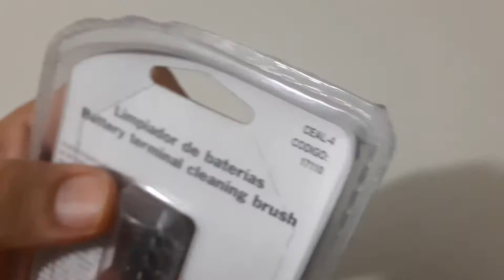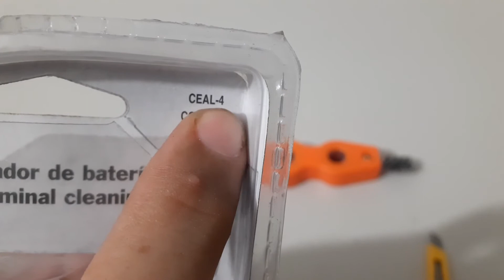Limpiador de Baterías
Clave: CEAL-4 TRUPER. Cepillo 4 en 1, Ideal para limpieza de postes y terminales de baterías, tubos y conectores, con cerdas de acero, Para medidas de Bornes 1/2 pulg y 3/4 pulg.